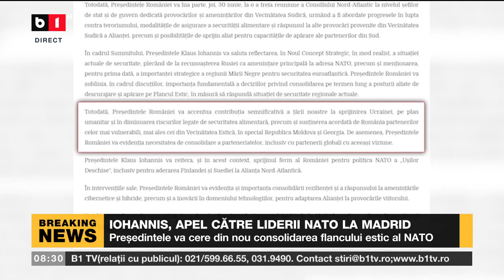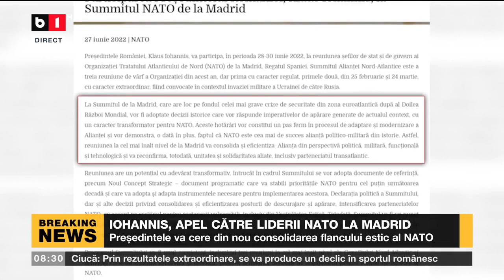IOHANNIS, APEL CĂTRE LIDERII NATO LA MADRID_Știri B1_28 iunie 2022